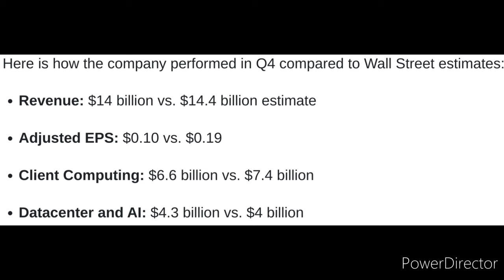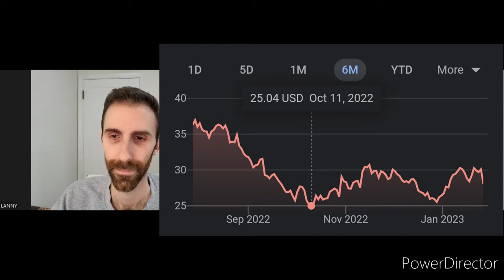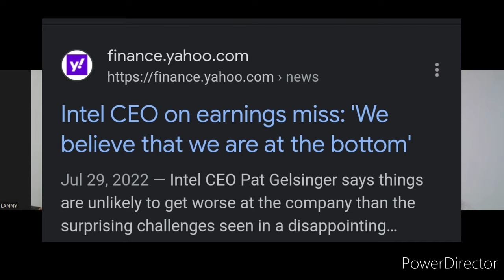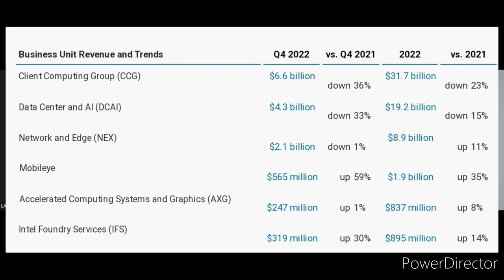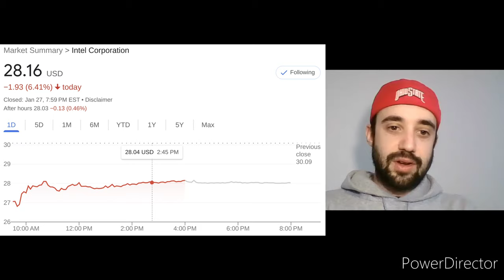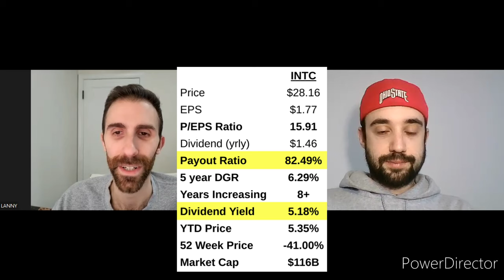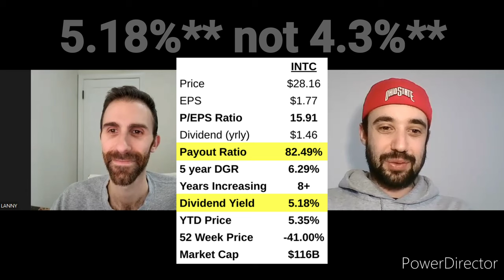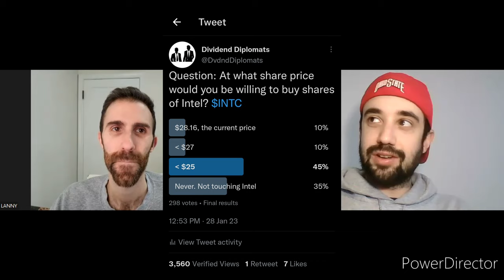Intel Stock PLUMMETS! Dividend Cut Looming?!? Has Intel hit Rock Bottom? | Dividend Stock Investing!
Intel (INTC) released earnings and there is plenty of doom and gloom right now with Intel, especially with fears of their dividend.

Intel released earnings on January 26th and the results were not good.  They missed all Wall Street expectations - earnings, revenue, etc..

This sent the stock pile driving downwards into the $26.75 range but the stock did finish up above $28 per share on Friday, the 27th.

However, the fear is looming - Intel is showing net losses and the sustainability of a growing dividend is at the edge of a cliff.

Management/CEO last summer stated they were near/at the bottom of the terrible economic cycle that they/we are all going through.  That does not seem to be the case.

In fact, our opinion, is that we will still have 3-6 more quarters of very difficult financial performance, as management at Intel tries to right the ship.  They are trying to overcome supply chain and inflation issues, as well as cut $8-$10 billion in costs through 2025.

Given that earnings is suffering, it has called into question over Intel's dividend.  However, the Chip Act, essentially is going to guarantee that Intel will be delivering and selling products, period.

In addition, Intel is also growing their non-core revenue at a fast pace - with their Foundry and MobilEye business units, approaching $3b in revenue combined.

Furthermore, Intel is still fairly liquid from a balance sheet perspective.  Intel has a current ratio that is over 1.5x and the quick ratio is also over 1.1x.  That means they can continue to pay current obligations, no problem.

Lastly, Management/CEO stated they are committed to the dividend.  Very interesting.

I think Intel's dividend is "safe" for the time being, so long as cash flow is sustainable to support the dividend, that management specifically stated they will still support.  However, they really do need to show improvement by the end of 2023, or I am not sure the board or shareholders will tolerate this.

Currently, both diplomats are not buying the stock, but are dripping the shares when the dividend hits.

What do you think?  Are you buying Intel stock?  Are you staying away from Intel stock and know of other great dividend stocks to buy instead?